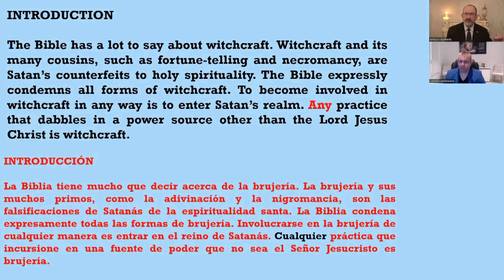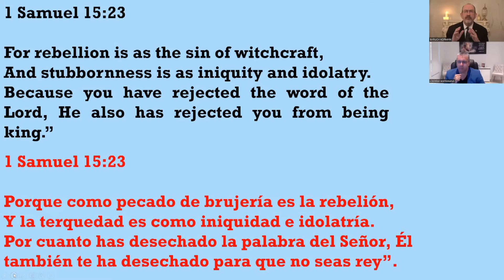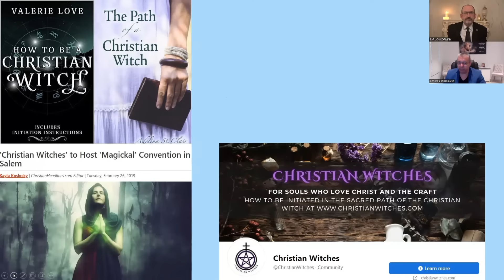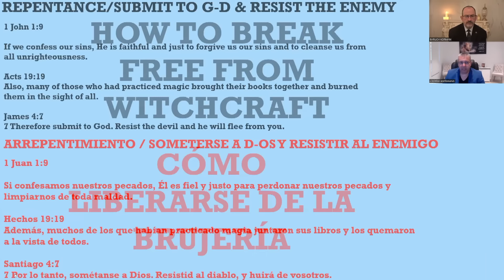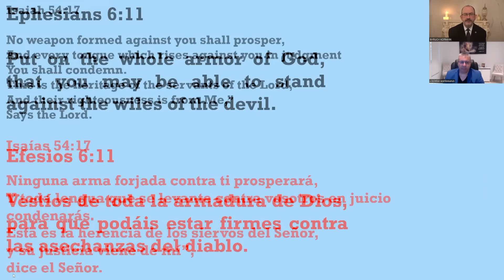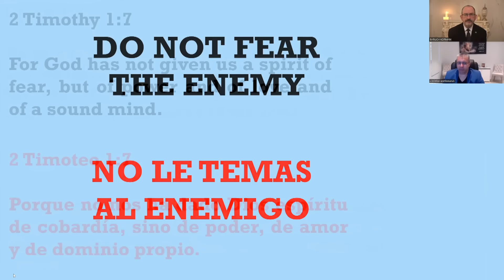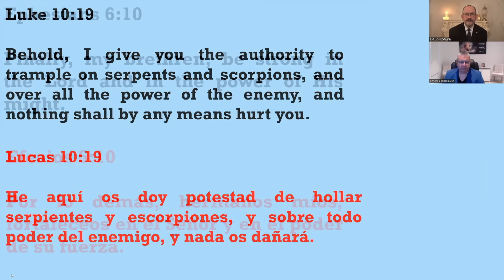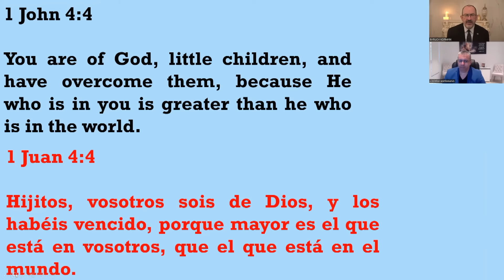La Brujería y el Ocultismo al Descubierto | Cómo los Programas Convencionales adoran la Oscuridad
La brujería siempre ha estado presente en la sociedad y ha sido una fuente de influencia maligna sobre la humanidad desde el principio del mundo. De hecho, la Biblia nos advierte sobre la influencia maliciosa de las fuerzas del mal, a menos que estemos equipados con la Verdad.

En esta discusión, Baruch Korman y Christian Barrionuevo también profundizaremos en cómo la mayoría de las series de la corriente principal, presentan sin rodeos el culto ocultista y la brujería.

Únase a nosotros en esta importante discusión sobre Brujería.

Visita y entérate de más sobre nuestro Ministerio.